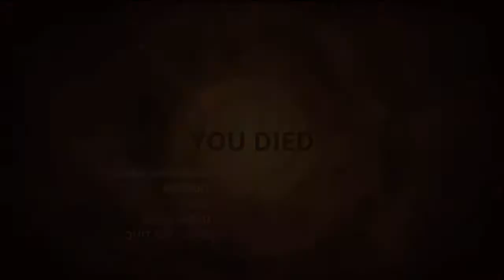Styx Part 01 - My Dagger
This was fun to play, and would like to do more, when I have time.  Even editing takes some time.  Hope you guys enjoy.